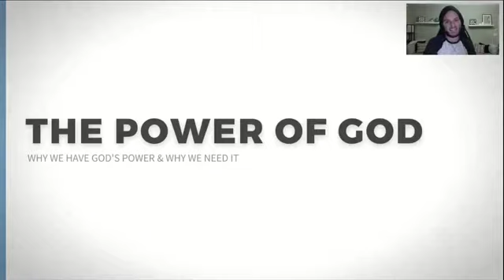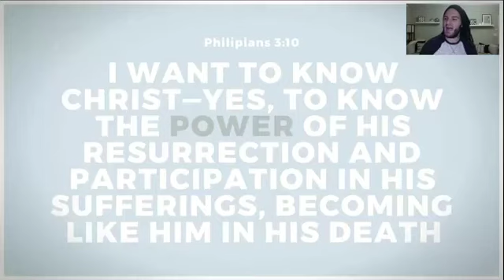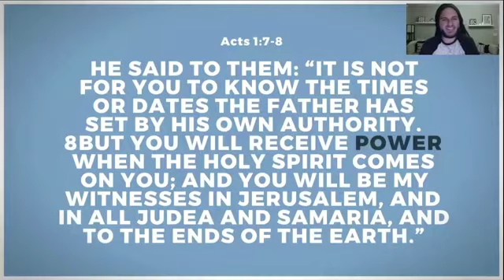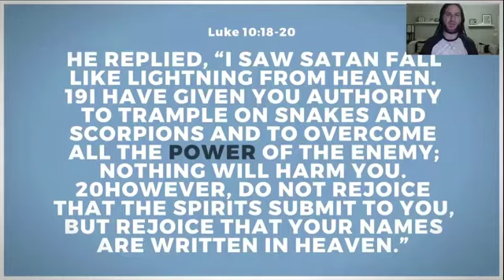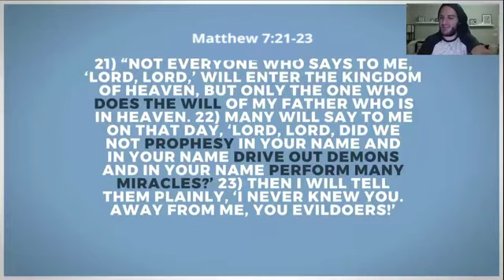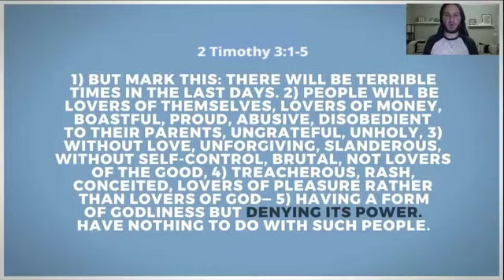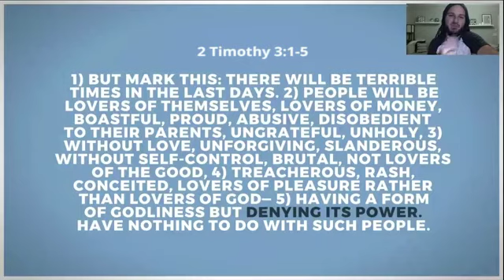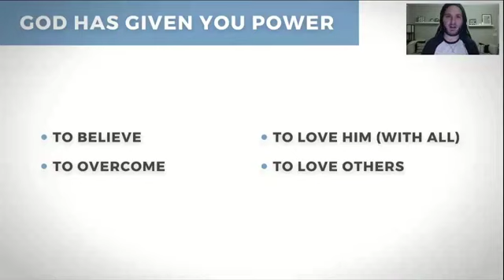Power Of God: Bible Study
This week in our study we're talking about what exactly IS God's power and why we have and need it in our lives.